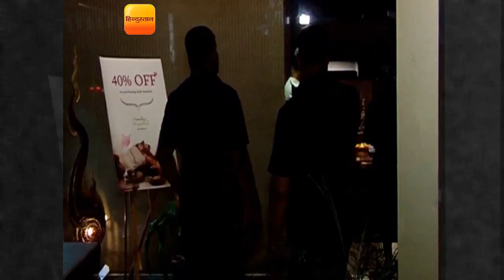बॉलीवुड एक्टर आमिर खान को एक स्पा सैलून में देखा गया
बॉलीवुड एक्टर आमिर खान को एक स्पा सैलून में देखा गया।  जहां वह अपने बॉडी मसाज कराने पहूंचे थे।